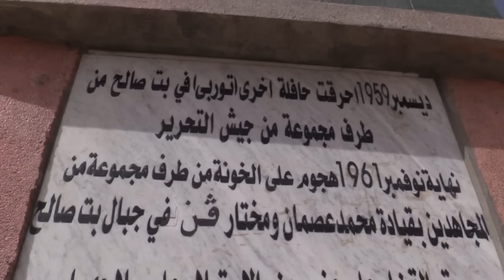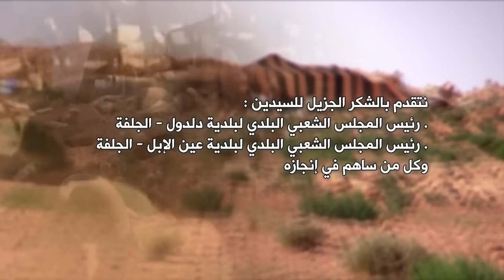البدو الرحل في صحراء الجزائر ..كيف يعيشون ؟ قصة حياة ... الجزء 02